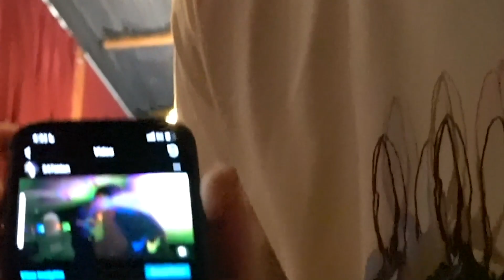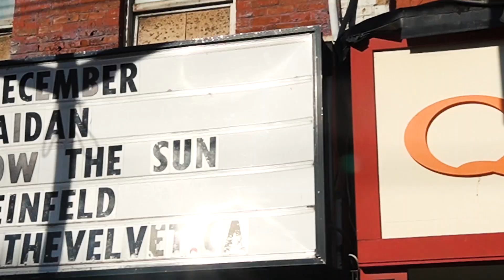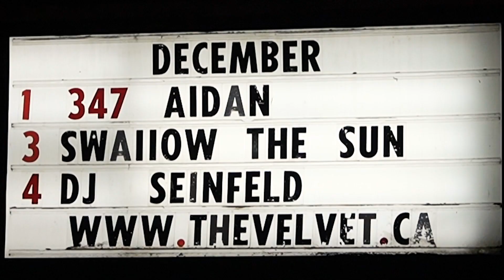347aidan - A TRIP BACK HOME (Vlog Episode 1)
A TRIP BACK HOME

Shot/Edited by: @sorenmv